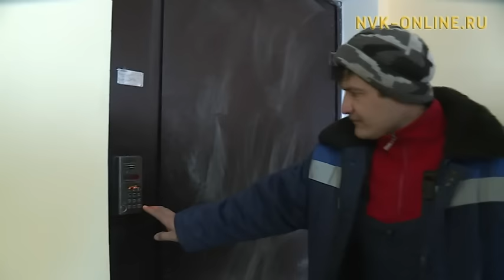В Жатае жильцы последнего аварийного дома получили долгожданные ключи от новых квартир